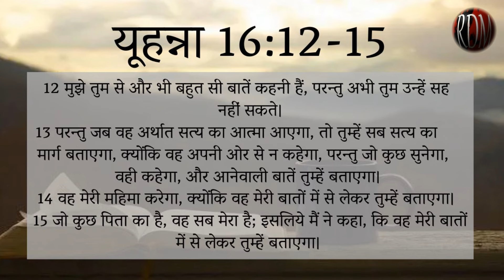थोड़ा इंतजार करो रोशनी आ जाएगी | PROPHETIC MESSAGE | Apostle Ricky Dhingra